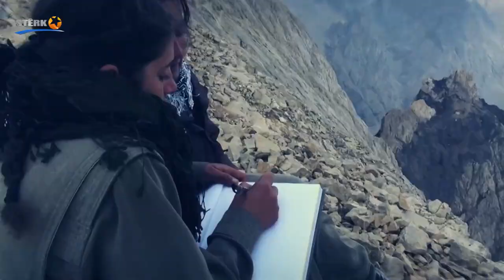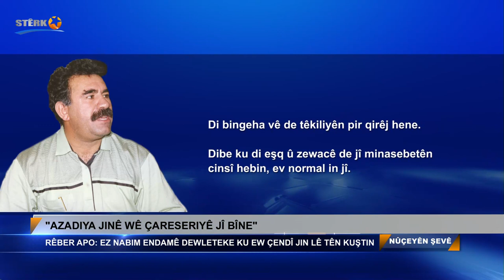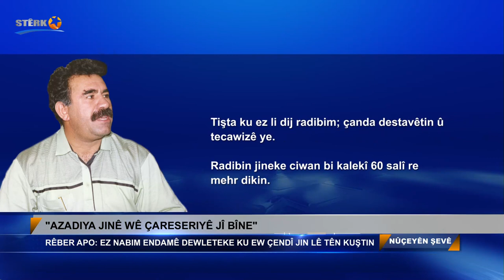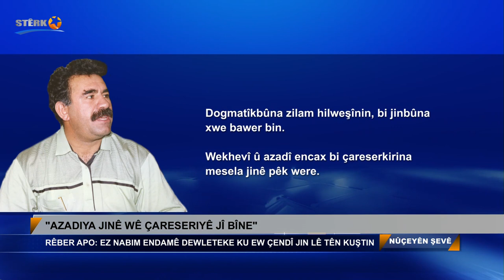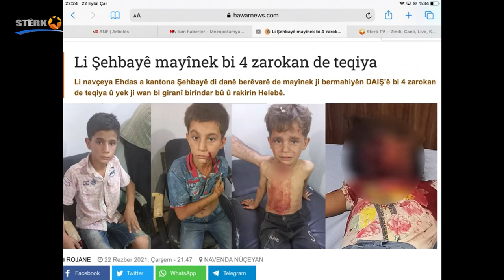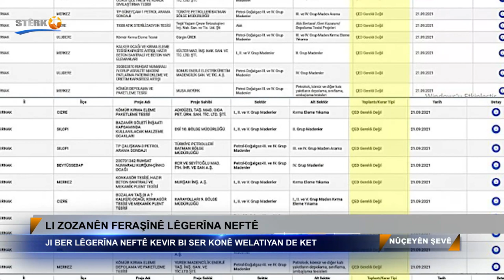Nûçeyên Şevê - 22.09.2021